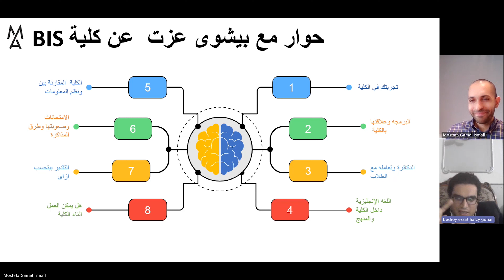هل خريج BIS اقل من خريج حاسبات ومعلومات؟ الاجابة الصادمة هنا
والتى يمكن الوصول لها عبر الرابط:
كلية bis,
كلية bis جامعة حلوان,
كلية bis اسيوط,
كلية bis بالزمالك,
كلية bis و fmi,
كلية bis الزمالك,
مميزات كلية bis,
ايه هي كلية bis,
شروط كلية bis,
انترفيو كلية bis,
مستقبل كلية bis,
كليه تجاره قسم bis,
كلية تجارة bis,
مميزات وعيوب كلية bis,
ما هي كلية bis,
كلية الجزيرة للعلوم الطبية والتكنولوجيا,
مصاريف كليه bis,
مواد كليه bis,
مجموع كليه bis,
مقابلة كلية bis,
معلومات عن كلية bis,
مواد كلية bis,
مواد كلية تجارة bis,
ليه تدخل كلية bis,
كل المعلومات عن كلية bis,
قسم bis كلية تجارة,
كلية تجارة انجلش قسم bis,
كلية التجارة قسم bis,
كلية المجتمع جامعة البترول,
وظائف خريجي علوم الحاسب,
جامعات لها مستقبل,
جمع كلمة بؤبؤ من ٥ حروف,
bis كلية تجارة طنطا,
درجات الكليه بالحروف,
خريج دبلوم كهرباء,
مستقبل الثانوية الصناعية,
خريج دبلوم,
شركة كليات التميز,
شرح تخصصات جامعة البترول,
سكن البترول بنات,
تكوين سكرتارية طبية,
دبلوم سكرتارية طبية,
كلية تكنولوجيا الصناعة والطاقة,
كلية البيان,
كلية تكنولوجيا الصناعة والطاقة برج العرب,
كلية علوم الحاسب جامعة الاميرة نورة,
ذكريات الكلية,
دراسة كليتين في نفس الوقت,
دبلوم كلية المجتمع,
دليل تصنيف الوظائف,
دكتورة يعني كليات قمة,
دليل التخصصات,
كلية تجارة حلوان bis,
كلية الحاسوب وتكنولوجيا المعلومات,
bis كلية تجارة,
مصاريف كليه تجاره bis,
تنسيق كليه تجاره bis,
تفاصيل كلية bis,
تنسيق كلية bis,
كليه bis بنها,
كليه bis طنطا,
كليه bis حلوان,
كليات bis,
انترفيو كليه bis,
كلية تجارة انجلش bis,
كلية التجارة bis,
فئة ٢١٢,
b3shr فيفا 11 ميسي,
b124,
three point formula شرح,
كلية لينكون,
8 و8 كام 16,
دورة نهضة المستقبل ارامكو itc,
تخصص bis,
تخصص mis,
تخصص mis في السعودية,
تخصص mis في الاردن,
ما هو تخصص mis,
مواد تخصص mis,
شرح تخصص mis,
تخصص ال mis,
ايش اذاكر لاختبار ارامكو,
وظائف نظم المعلومات الادارية,
تخصصات نظم المعلومات الادارية,
نظم المعلومات الإدارية mis,
هل تخصص نظم معلومات ادارية له مستقبل,
هل تخصص it صعب,
دبلوم نظم معلومات ادارية,
دبلوم منتهي بالتوظيف,
تخصص بس في قلبي,
قسم نظم معلومات ادارية,
قسم information system,
قسم نظم المعلومات الادارية,
قسم نظم المعلومات,
قسم mis,
تخصص بس في جروحي,
طالب نظم معلومات ادارية,
تخصص نظم معلومات ادارية,
شرح management information system,
شرح management information systems,
وش تخصص موارد بشرية,
وش تخصص ادارة اعمال,
رواتب نظم المعلومات الادارية,
دورات نظم معلومات ادارية,
خريج نظم معلومات ادارية,
تخصص بس جرحي,
تخصص بس بجرحي,
بودكاست نظم معلومات ادارية,
mis 201,
management information system شرح,
management information systems شرح
كليه تكنولوجيا ونظم معلومات بورسعيد

شكراً لكم.
شكراً لكم.